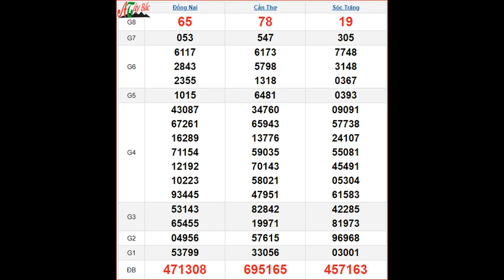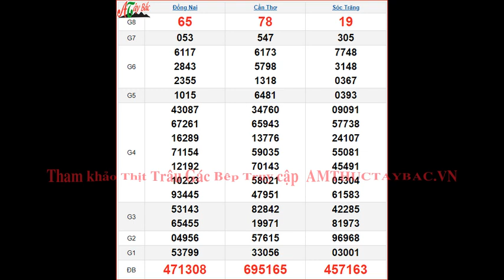KQXSMN 23/10 - XSMN 23/10 thứ 4 - SXMN 23/10 - Kết quả xổ số miền Nam ngày 23 tháng 10 năm 2024